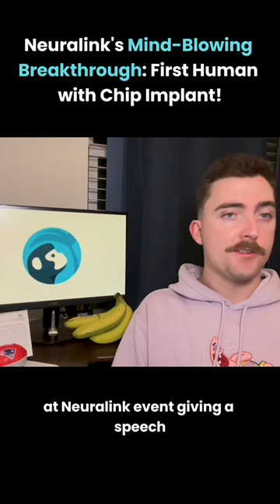🧠 Neuralink Breakthrough: A New Era of Brain-Computer Interfaces!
🌟 Explore the groundbreaking advancements at Neuralink as Elon Musk's brain-computer interface company achieves a monumental milestone! Witness the incredible journey of their first patient, once a quadriplegic, now empowered with the ability to control technology with their mind. From robotic surgeries to life-changing results, delve into the future of neuroscience and human potential. Don't miss this awe-inspiring tale of innovation and hope! 🤖🧠